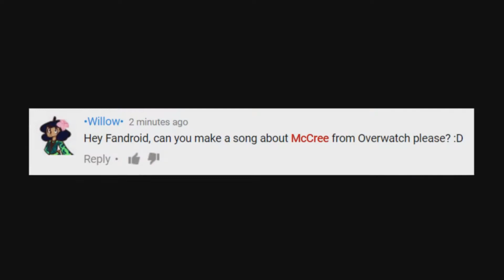Песня МАККРИ (OVERWATCH) ► Fandroid #003 "Полдень" ► RUS SUB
Снова Fandroid